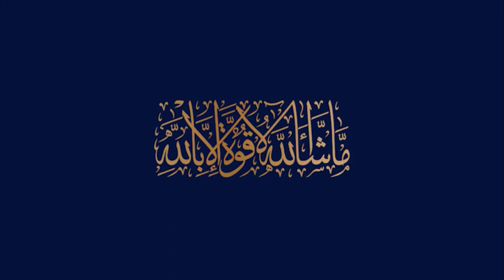Blue world City Islamabad Latest News || March 2021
In this video you will get latest Information about Blue world City Islamabad Latest News || Blue world City Islamabad || March 2021

Blue World City Islamabad Latest Site Visit
Overseas Block
Horse Mascots
Development Progress
Islamabad
Rawalpindi